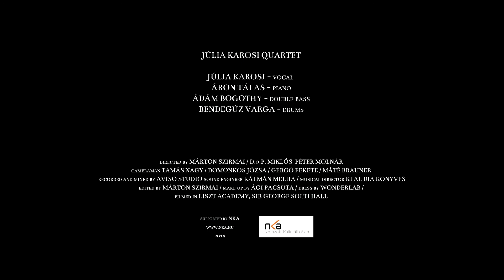Júlia Karosi Quartet: The Miraculous Deer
The Miraculous Deer (comp. by Júlia Karosi)

Music from the album "Hidden Roots" released by Dot Time Records, NY in 2014
Available worldwide at itunes & amazon

Júlia Karosi - vocal
Áron Tálas - piano
Ádám Bögöthy - double bass
Bendegúz Varga - drums

Directed by Márton Szirmai
D.o.P. Miklós Péter Molnár
Cameraman:
Tamás Nagy / Domonkos Józsa / Gergő Fekete / Máté Brenner
Recorded and mixed by Aviso Studio
Sound engineer: Kálmán Melha / Musical director: Klaudia Könyves
Edited by Márton Szirmai
Make up: Ági Pacsuta
Dress: Wonderlab

Filmed in Liszt Academy, Sir George Solti Hall

2015